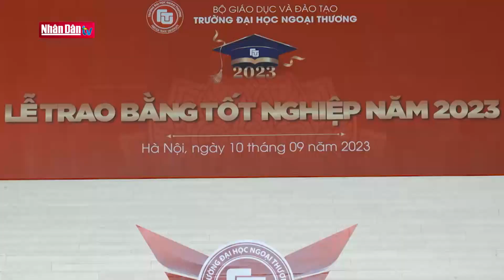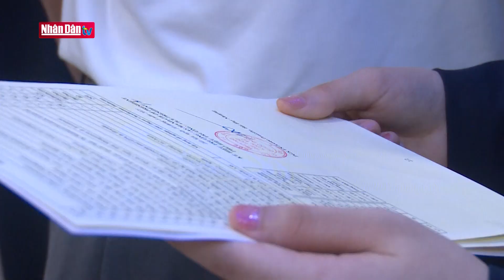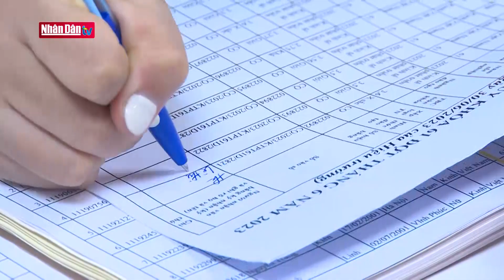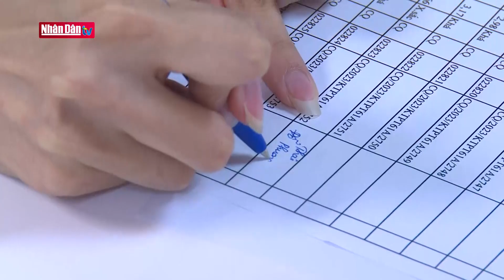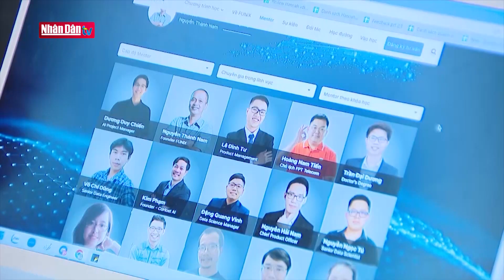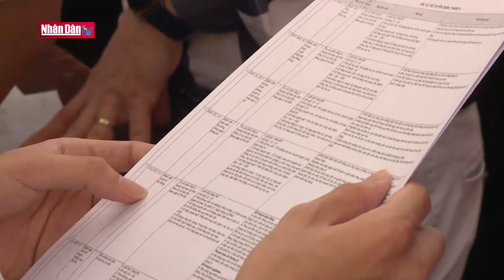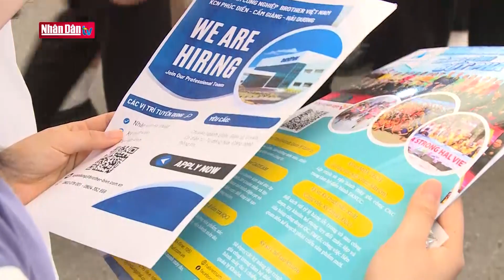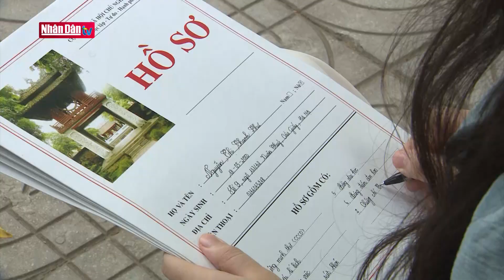Xu hướng bằng giỏi chiếm đa số: Mừng hay lo?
Xu hướng bằng giỏi chiếm đa số: Mừng hay lo? | Truyền Hình Nhân Dân
1. Dự Báo Thời Tiết Hôm Nay